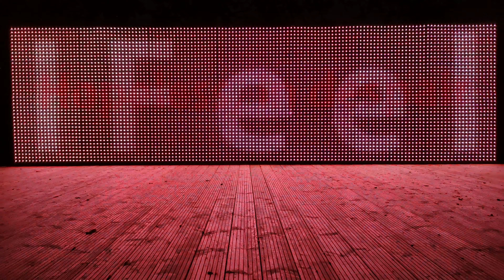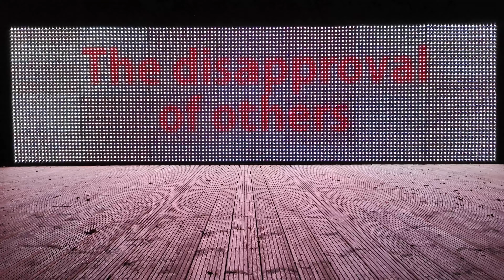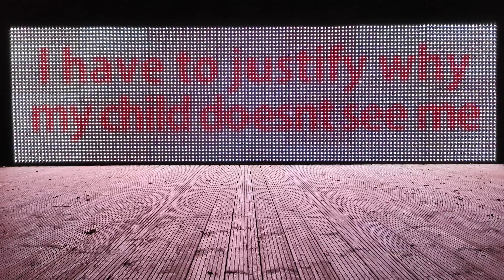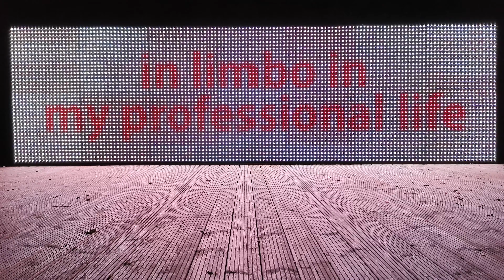Parental Alienation Day 2019: I feel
Theme: I feel ... Alienated parents emotional world